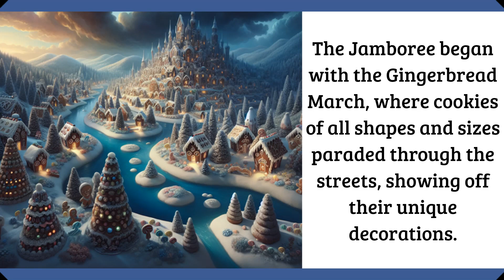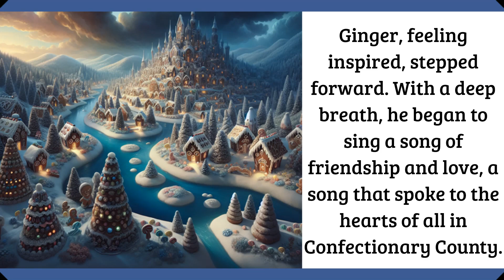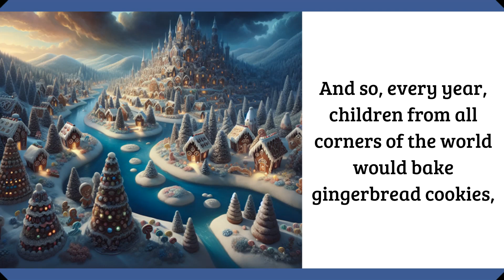Gingerbread Jamboree: The Sweetest Celebration in Confectionary County.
🍬✨ Step into the enchanting world of Confectionary County, where the Gingerbread Jamboree brings gingerbread cookies to life for the sweetest celebration of the year! 🎶🍪
🏡 The festivities begin in the heart of Confectionary County, with gumdrop lights and candy cane poles adorning the town square. The air is filled with the sweet aroma of freshly baked cookies and the sound of festive music.
🕺💃 The Gingerbread March kicks off the Jamboree, as cookies of all shapes and sizes parade through the streets, showcasing their unique decorations. Following the march, the cookies take the stage for the Icing Waltz, a dance so elegant it looks like they're gliding on ice.
🧚♀️✨ The legendary Sugar Plum Fairy descends from her candy castle in the clouds, granting the gingerbread cookies the gift of song. Ginger, a spirited cookie, steps forward to sing a song of friendship and love that resonates with all in Confectionary County.
🎤🌟 As Ginger sings, a magical unity unfolds. The gingerbread cookies hold hands, forming a circle, and their voices join in harmony, creating a chorus that reaches the stars. The Sugar Plum Fairy, touched by the spirit, grants them one wish.
🌄☺️ With the first light of day, the gingerbread cookies return to their places, hearts full of joy. Ginger's wish ensures that the magic of the Jamboree lives on, spreading happiness and warmth to children worldwide.
🍬🎄 Every year, children from all over the world bake gingerbread cookies, unknowingly becoming part of the grand celebration in Confectionary County – the Gingerbread Jamboree, where cookies dance, sing, and remind us of the sweetness of togetherness and the magic of the holiday season. 🌟🍪